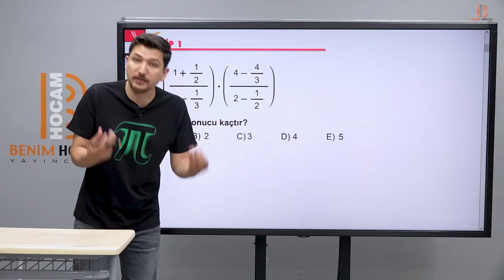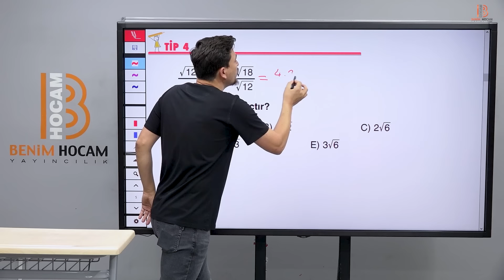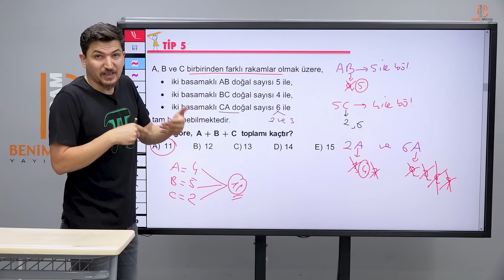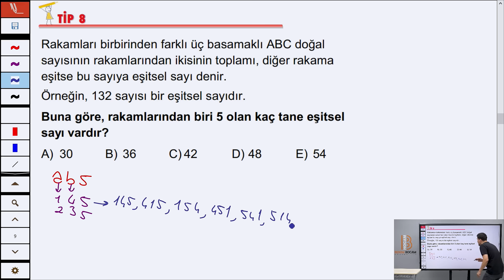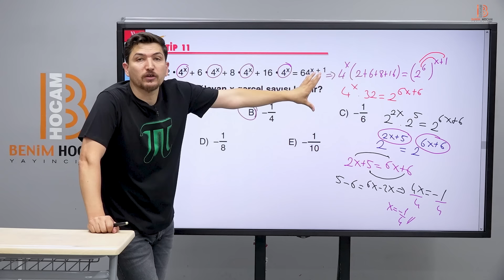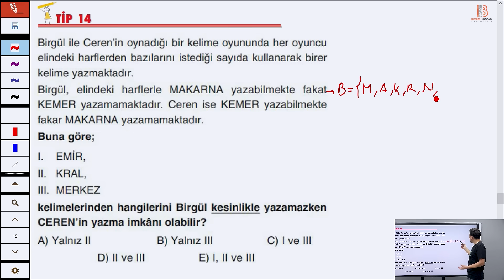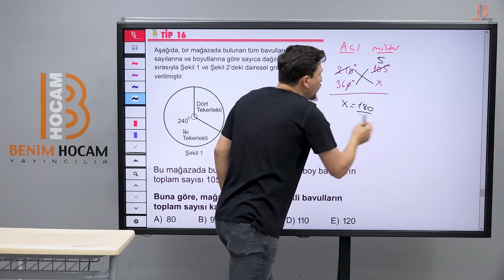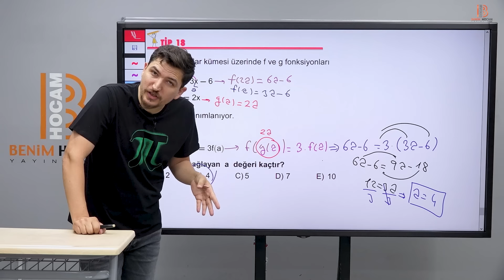Her Yıl KPSS'de Gelen 18 Matematik Sorusu - İlyas Güneş